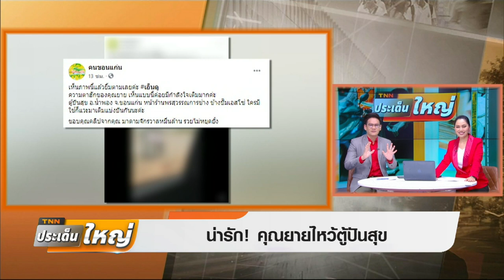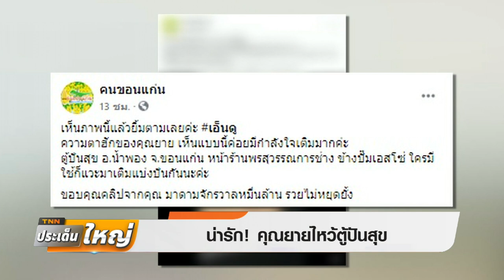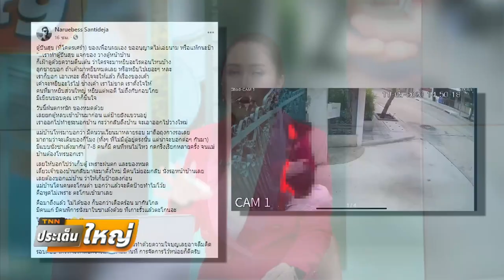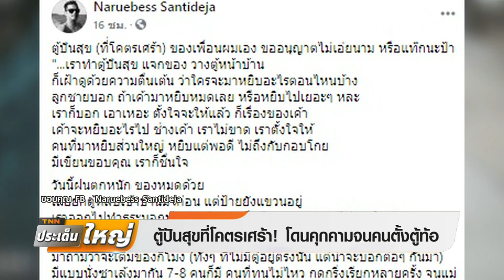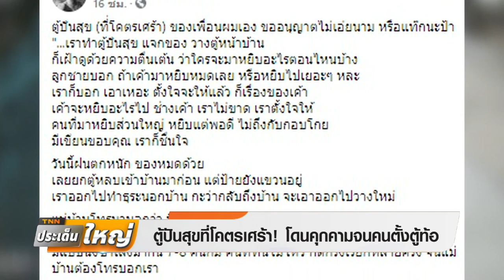ตู้ปันสุข VS ตู้ปันทุกข์ เทียบให้เห็นกันจะๆ!! | TNNประเด็นใหญ่ 12-11-63